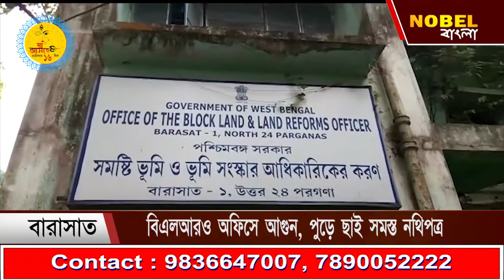বি এল আর ও অফিসে আগুন, পুড়ে ছাই সমস্ত নথিপত্র